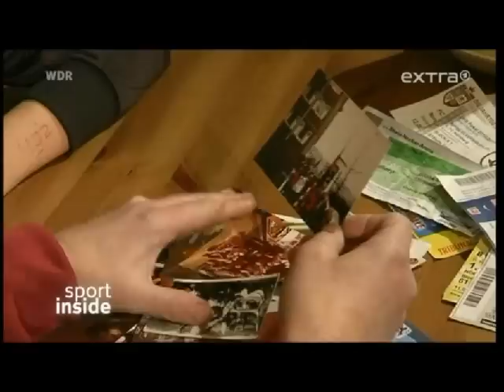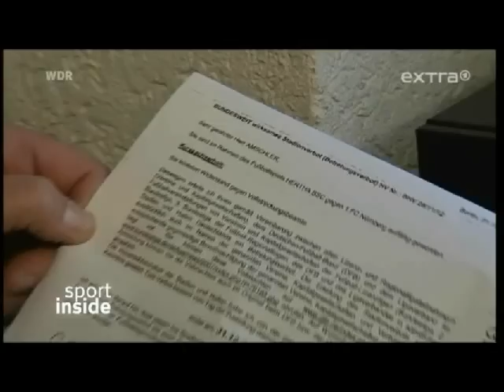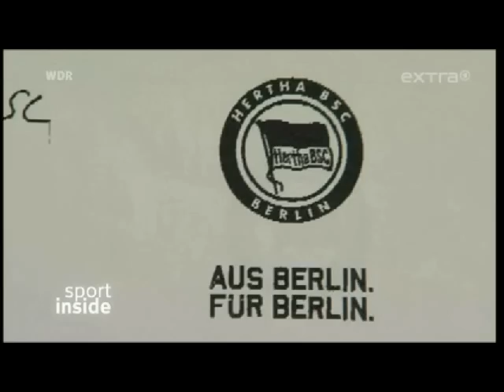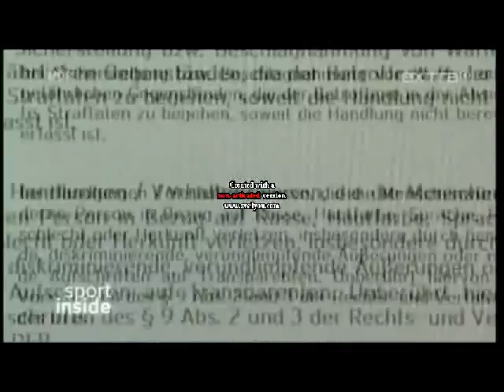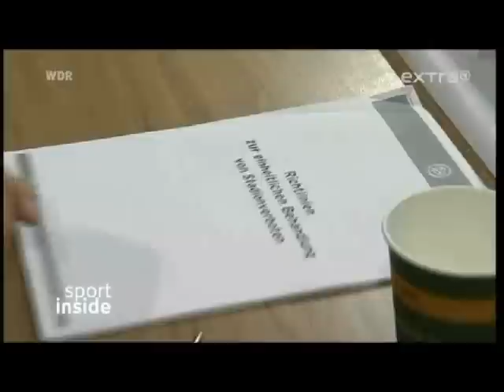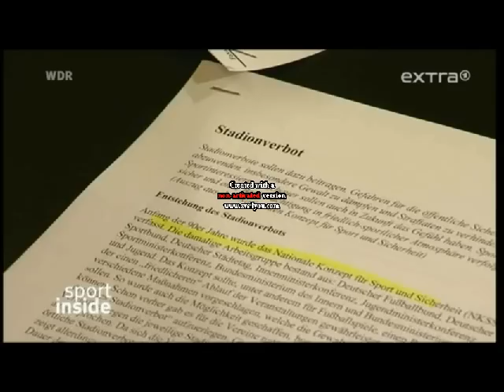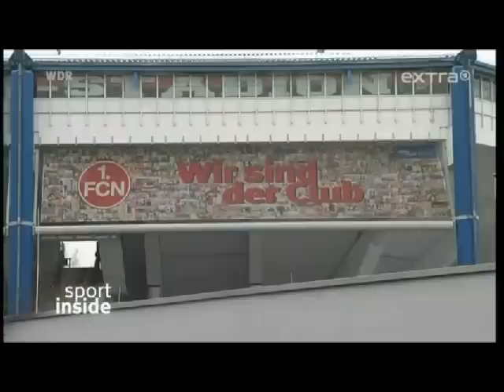Reportage Stadionverbote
Eine Reportage über Stadionverbote! Insbesondere wird in diesem Bericht das Schicksal eines meiner Meinung nach zu Unrecht mit einem Stadionverbot belegten Glubbfan beleuchtet.

Ich freue mich über Eure Kommentare und Likes.
P.S.: Besucht auch mal meinen Kanal...